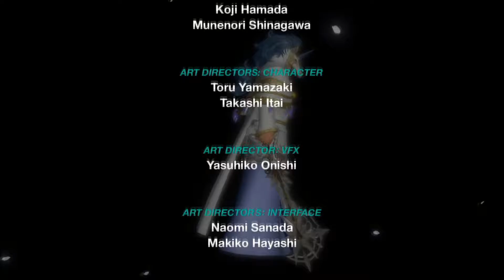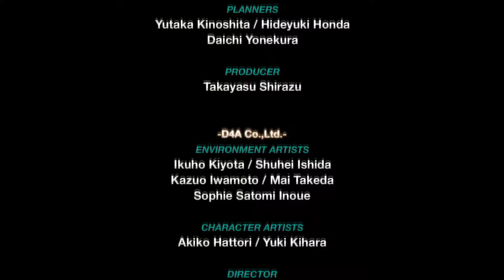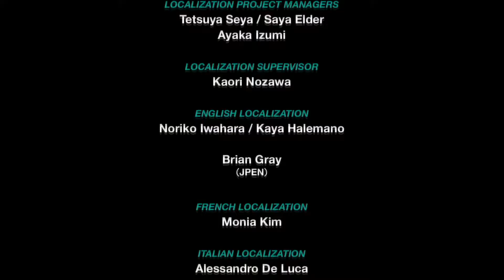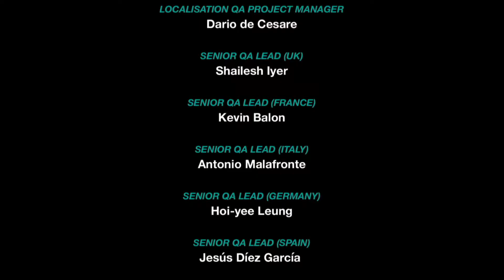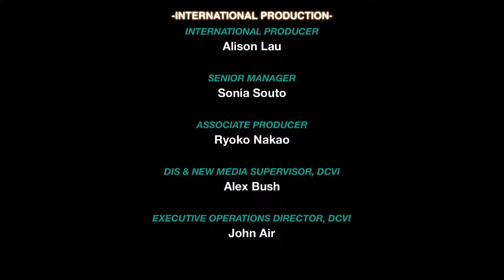[6]-Kingdom Hearts X[Chi] Back Cover-Cinematic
Kingdom Hearts X [Chi] Back Cover is the Cinematic title of the Kingdom Hearts II.8 Bundle, and tells the story of the foretellers, the Master of Masters, the Book of Prophecy, the beginning of the Keyblade War, and more, taking place before the rest of the Kingdom Hearts series.

I strive to bring you the best content I can make, please comment with suggestions, questions, thoughts, and anything else, down below.
Don't forget, leave suggestions for games (PS4, Xbox One, Xbox 360, PC) and I will take them under consideration.

Programs I use:
 Recording PC-Razer Cortex Gamecaster
 Recording Consoles-Razer Ripsaw w/ Cortex Gamecaster
 Recording Voice/Editing/Rendering: Vegas Movie Studio Platinum 13

Equipment:
 Microphone for Recording-Blue Yeti
 Microphone for Streaming-Razer Hammerhead Pro in-line mic
 Earbuds when streaming-Razer Kraken 7.1 Chroma
 Gaming Earbuds-Razer Kraken 7.1 Chroma
 Capture Card: Razer Ripsaw
 Monitors: Samsung 1080p Monitor
    Samsung 28" 4k UHD Monitor
 Keyboard-Logitech K800
 Mouse-Razer Mamba Chroma
 Mousepad-Razer Invitica (Speed Side)
 Preferred Controller for PS4: Standard, Magma Red
 Preferred Controller for 360: Afterglow 360
 Preferred Controller for PC: Afterglow Xbox One

Rig:
 PS4 Pro
 Case-NZXT Source 530 Full Tower Chassis, Black Mesh CA-SO530-M1
 PSU-Sentey Metal Blade Power 750w
 Motherboard-Asus Z97-A
 RAM-32GB Corsair Vengeance Pro (4 8GB Sticks, DDR3 3400MHz)
 Storage: 1TB Western Digital 7200RPM HDD, 4TB 7200RPM Seagate SHDD
 GPU: Nvidia Gigabyte GeForce G1 GTX 1080
 Other: Asus Optical DVD-RW Drive, Some Fans, and a crap laptop.
 OS: Windows 10 Pro